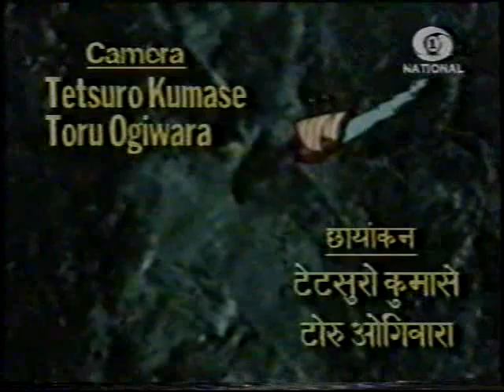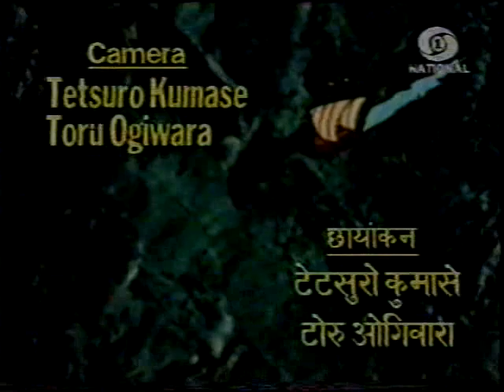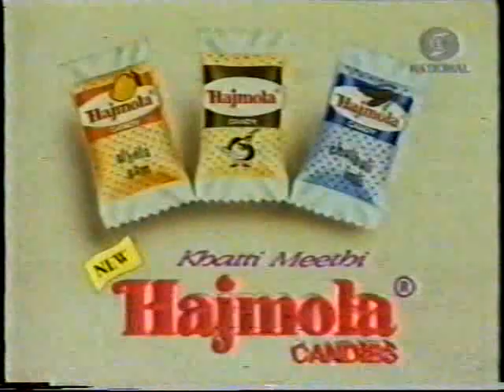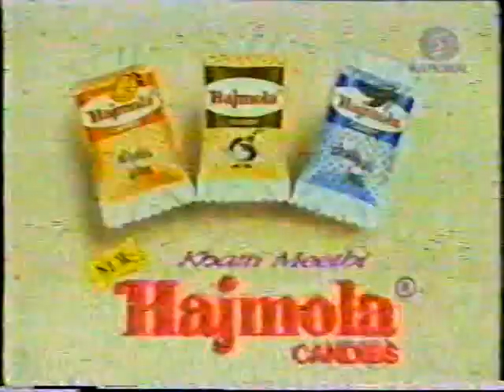SINBAD HINDI DUBBED